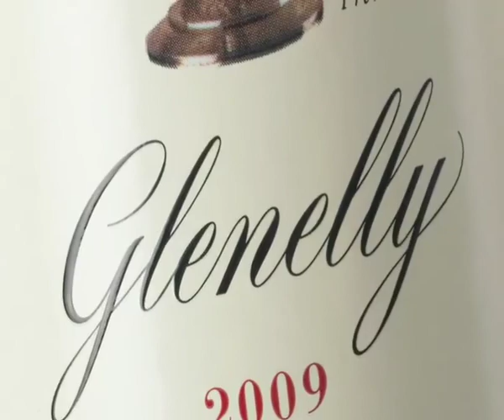The Glenelly Family - Part 4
Glenelly Wine Estate, Stellenbosch South Africa.